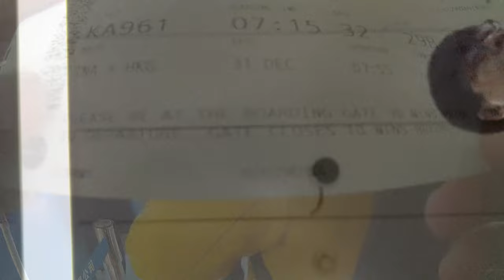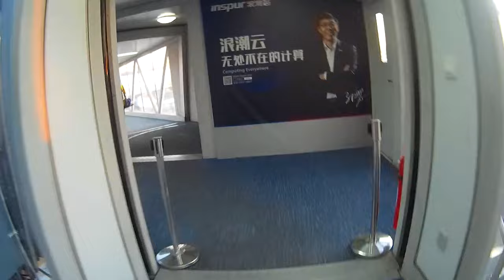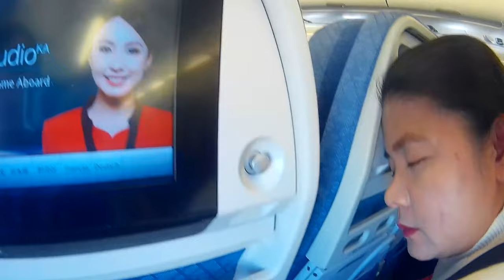Jinan Airport to Hong Kong Airport/Lakbay 1/3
Winter vacation and para makahabol ng new year 2020